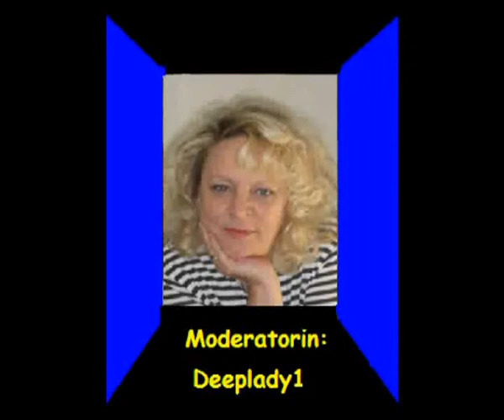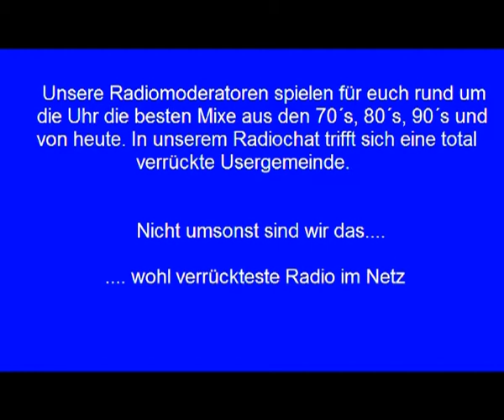X-Traxx - DA Hymm of Mixcityradio